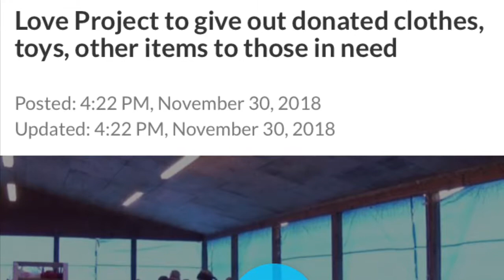Love Project 2018